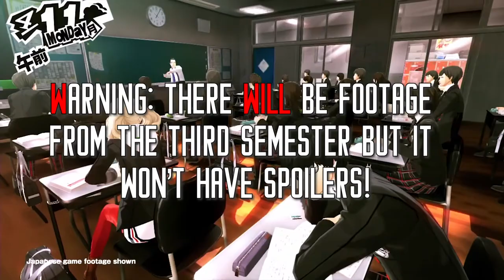Persona 5 Royal Review - A 100-Hour Masterpiece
Persona 5 Royal is one of the best games I have played in a very long time. Check out this review to see why!